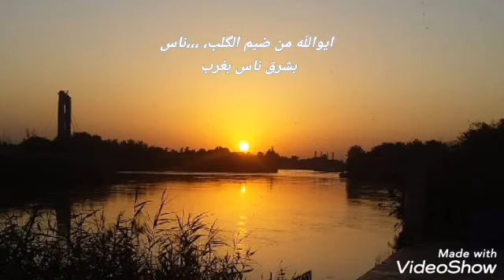جمال الدوير اغنية ياديرنا وبعدين، ،،كاملة